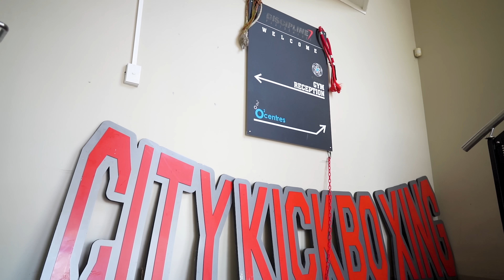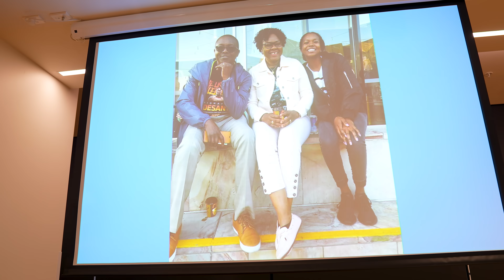Israel Adesanya Prepares For His Next Title Defense | UFC 276 Fight Camp Ep.3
Behind the scenes with UFC Middleweight Champion Israel "The Last Stylebender" Adesanya as he prepares for his 5th title defense against Jared 'The Killa Gorilla' Cannonier at UFC 276 in Las Vegas Nevada July 2nd only on PPV! and STILL!

Main card also includes:
Alexander Volkanovski vs Max Holloway 3
Sean Strickland vs Alex Pereira
Lauren Murphy vs MieshaTate
Pedro Munhoz vs Sean O'Malley

Edited by: Stayhydrated.mp4
Shot by: Jeff Sainlar
Produced by: David Adesanya